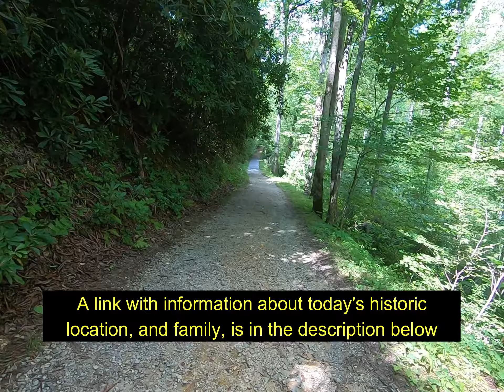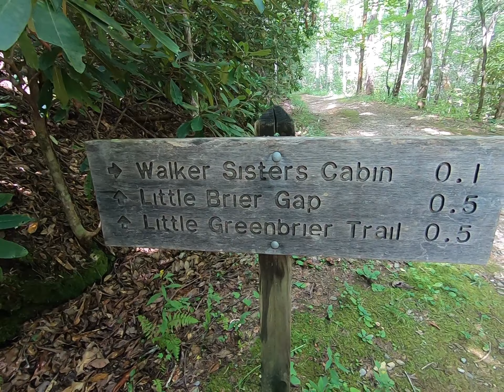Explore the Walker Sisters Cabin, with Jeff (Built 1840's) ASMR / Smoky Mountains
American Actor, Jeff Weekley, takes you on an adventure, as he visits the historic Walker Sisters Cabin, in Gatlinburg, Tennessee. You can learn more about this historic location, as well as the Walker Family in the following link:
Exploring in the wilderness isn't always possible, and can even be dangerous, so we don't encourage it. Rather, we invite you to let Jeff's camera serve as your eyes and ears, as you travel along trails and streams, and enter Cabins and buildings that are nearly 200 years old!
Jeff Weekley's Acting career and appearance information can be found